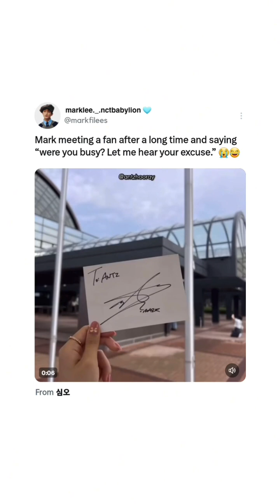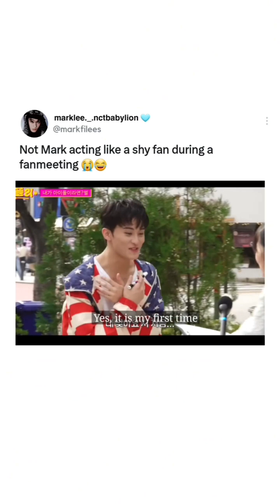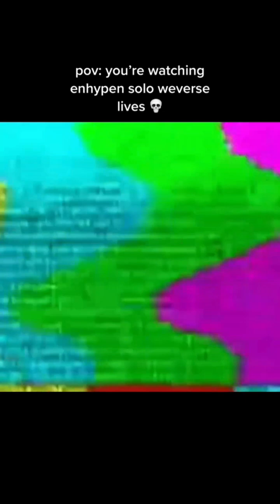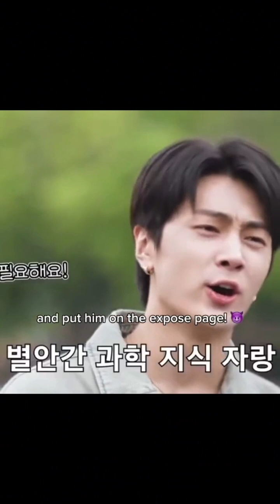kpop tiktoks to watch when you are bored